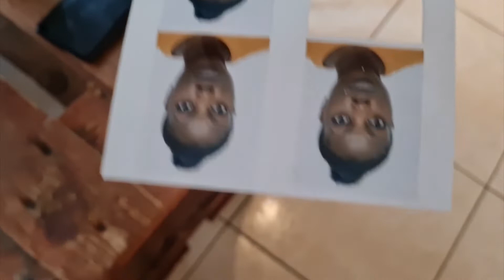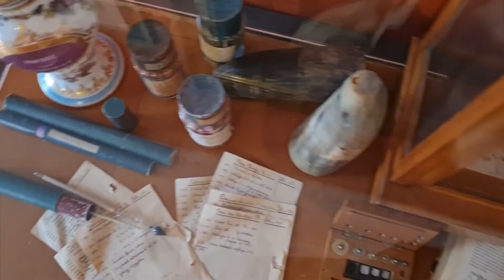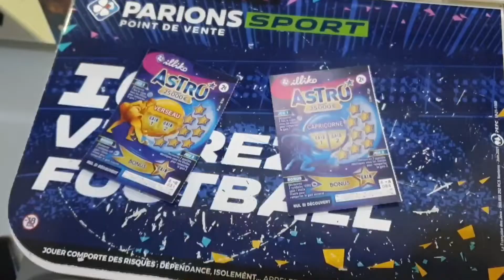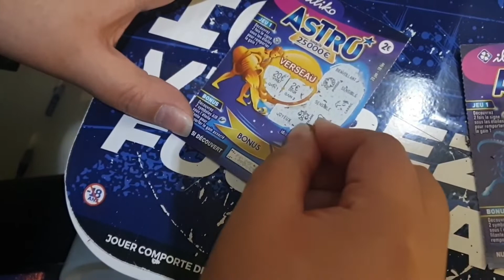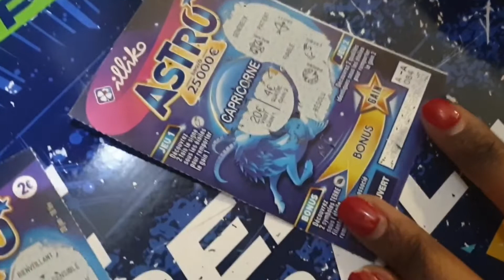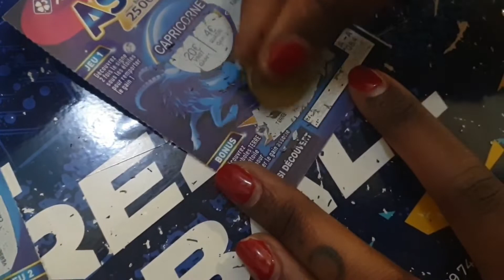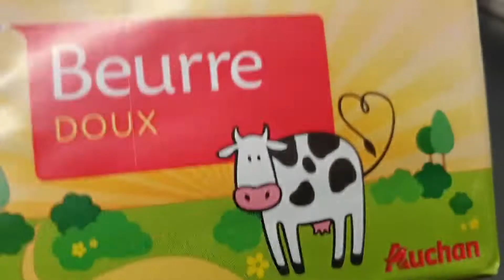MARIEVLOG #5 : Du Parfum & Des chouquettes, pour mon plus grand plaisir !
Le début de cette video est dotée d'une playlist rock avec notamment deux de mes groupes préférés : I DONT KNOW HOW BUT THEY FOUND ME & WATERPARKS .